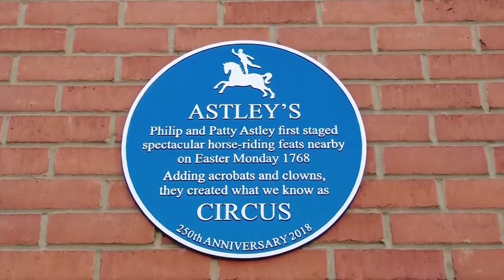Descubra a história sobre as origens do circo no mundo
Você sabia que a origem do Circo como conhecemos hoje foi na Inglaterra?
Vamos conhecer mais essa história com a Vanessa Andrade, lá em Londres!